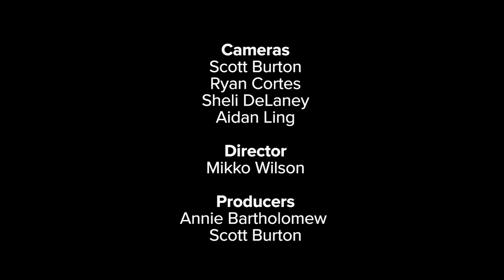Red Carpet Concert: Damn Fantasies and the Could Be Possibilities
The Damn Fantasies and the Could Be Possibilities recorded this video of "Black Curtain" at KTOO Public Media during the 2018 Alaska Folk Festival in Juneau, Alaska. Inspired by NPR's Tiny Desk Concerts, KTOO's Red Carpet Concert Series features Alaskan and regional bands.

Kage Free (Kristen Johnson) - vocals, banjo
Alyssa Overby - washboard, harmony vocals
Rachel Overby - bass

Audio Recording and Mixing
Justin Smith
Rusty Recordings of Gustavus, Alaska

Recording Assistant
Bill Eichenlaub

Cameras
Scott Burton
Ryan Cortes
Sheli DeLaney
Aidan Ling

Director
Mikko Wilson

Producers
Annie Bartholomew
Scott Burton